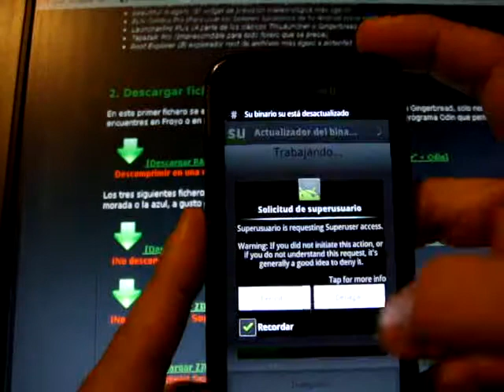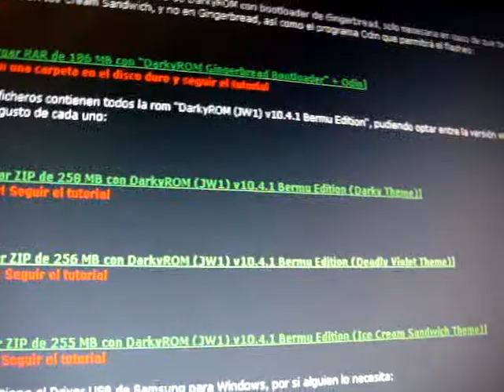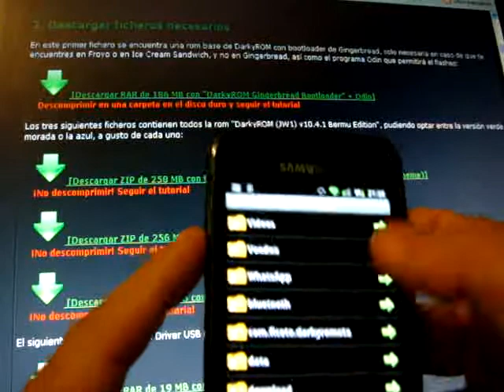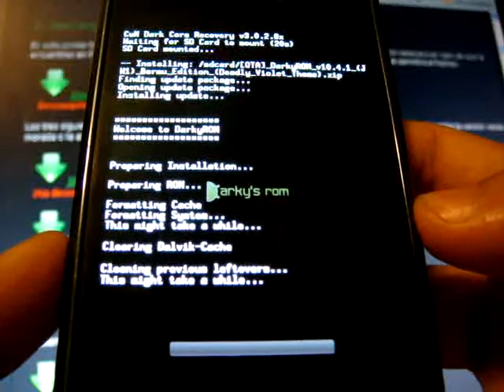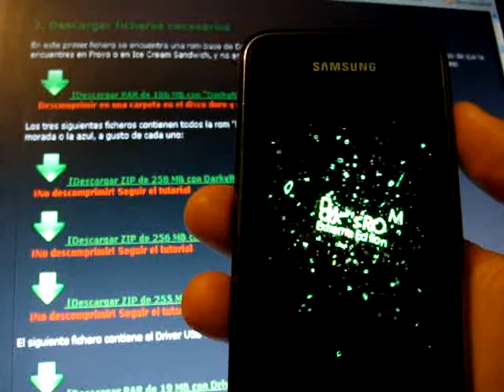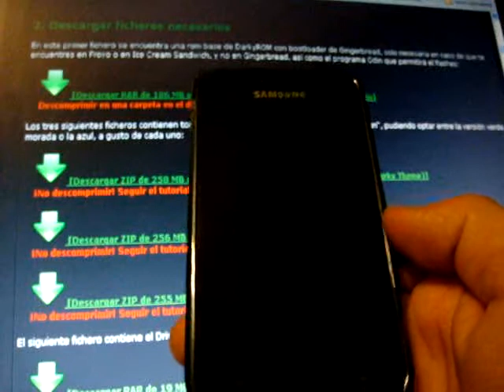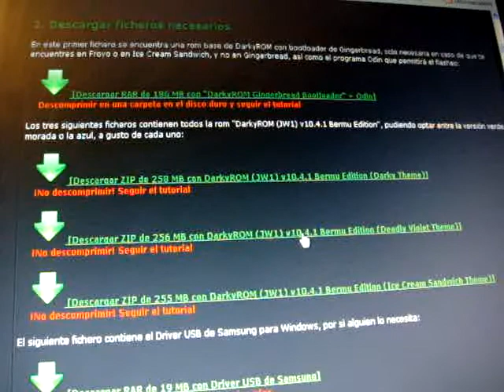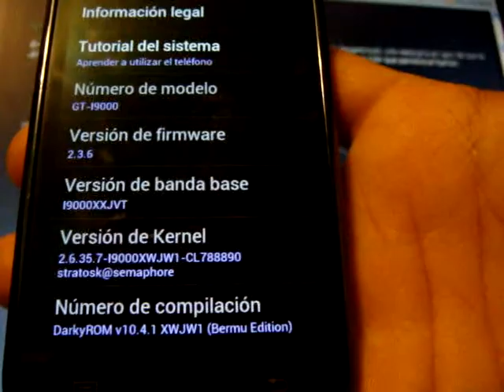Tutorial DarkyROM 2.3.6 JW1 BermuEdition [Parte 2-2] GB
[ROM+TUTORIAL] DarkyROM v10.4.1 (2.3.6 JW1) Bermu Edition

Marcar WIPE en la DarkyOTA.

Enlace de Donacion. (Invitame a una cerveza).